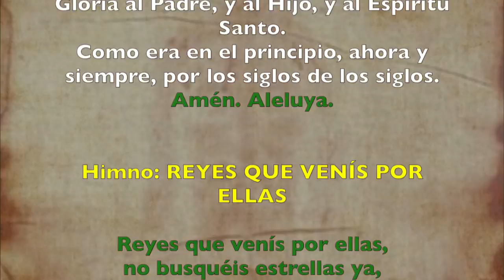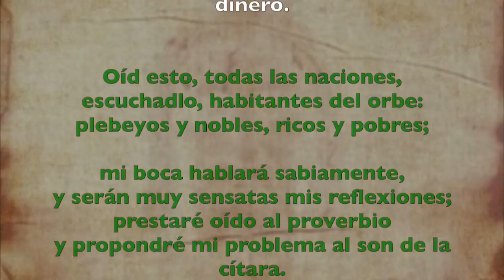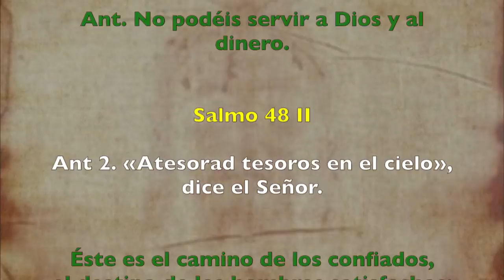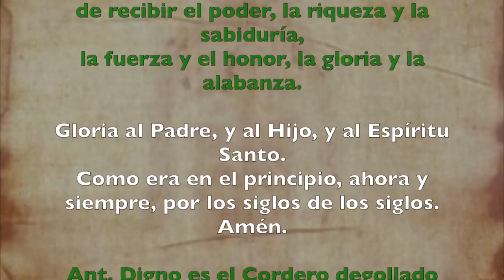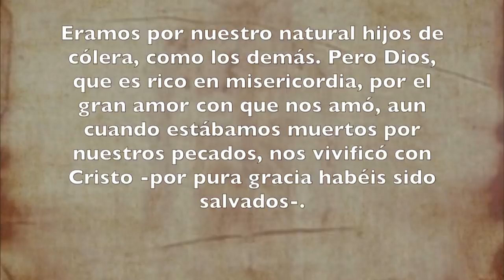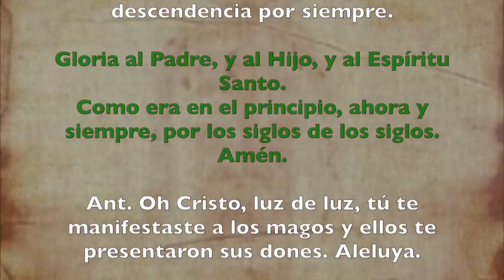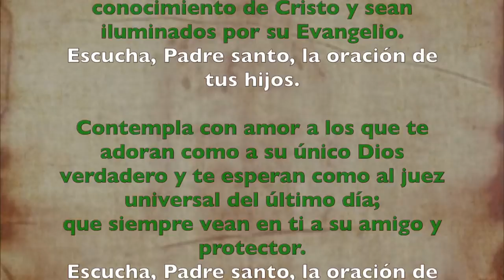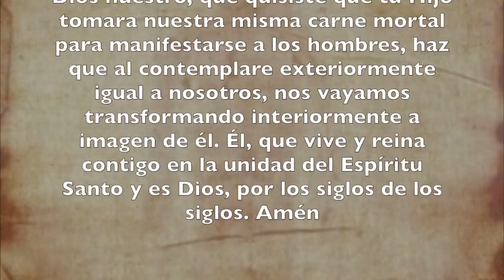Oración de la tarde (Vísperas) MARTES 07 DE ENERO 2020 | Padre Sam | Producción Crisol